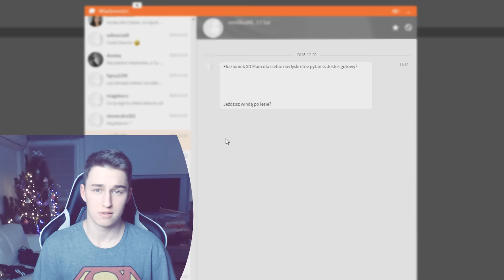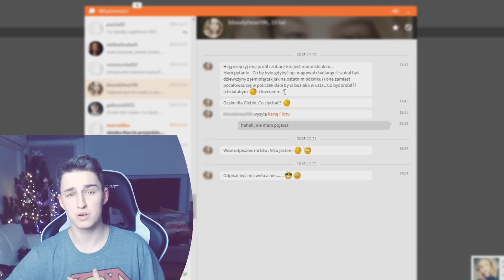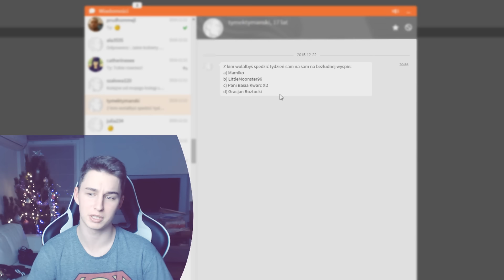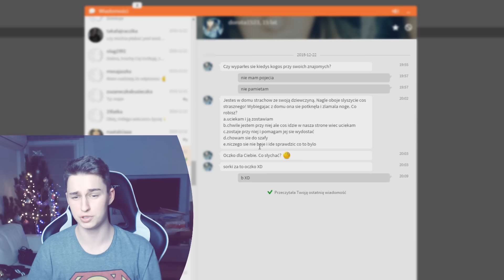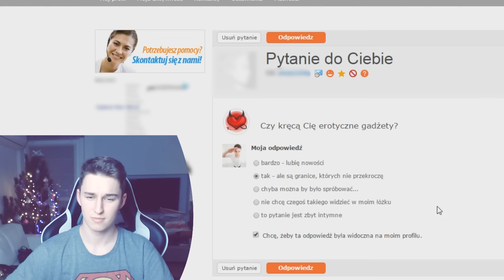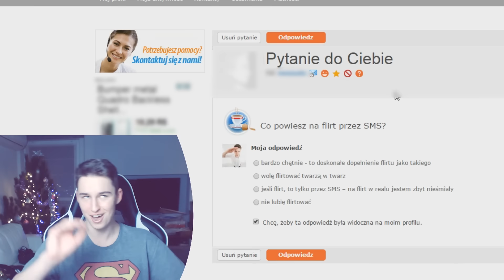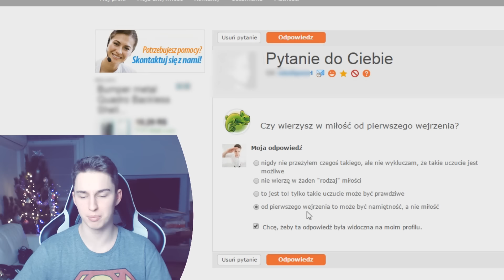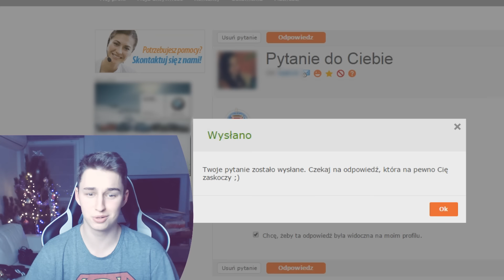JAK NIE PODRYWAĆ W INTERNECIE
Zadaj mi Niedyskretnie Pytania !

Adres do fanartów:
Marcin Dubiel
ul. Johna Baildona 20b/28
40-115 Katowice